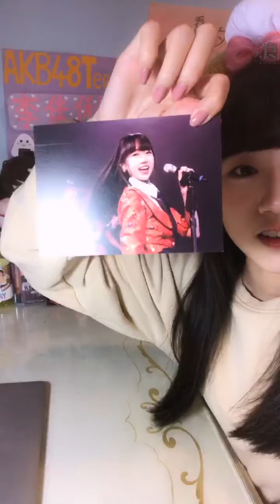200207 AKB48 Team TP 李佳俐直播